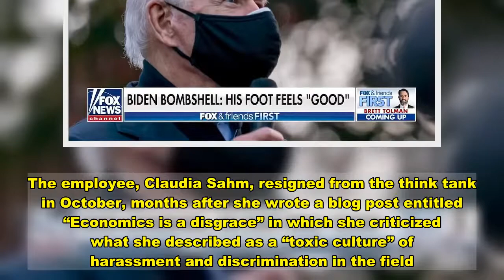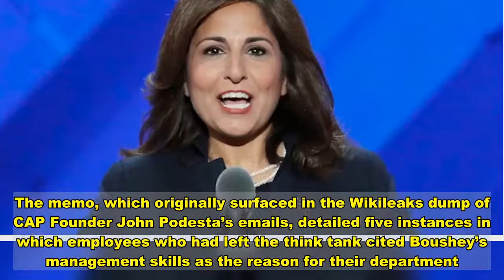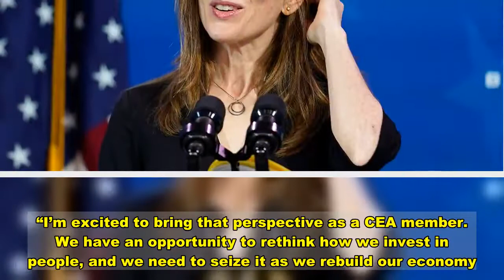Top Biden economic adviser accused by former employee of mismanagement, retaliation over blog post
closeVideoA former employee of the Washington Center for Equitable Growth, a think tank led by newly appointed Biden economic adviser Heather Boushey, accused the longtime Democratic aide on Tuesday of forcing her to resign her post in retaliation for a blog post that drew the ire of management.The employee, Claudia Sahm, resigned from the think tank in October, months after she wrote a blog post entitled “Economics is a disgrace” in which she criticized what she described as a “toxic culture” of harassment and discrimination in the field. One day after the post went live, Sahm claims she was told by her manager that the entry had “put Heather in a difficult position.” Sahm said her attempts to meet with Boushey to reconcile the situation went ignored and she was placed under performance review prior to her resignation. Sahm said she was considered a “star employee” until her blog post was published and said the think tank’s actions toward her afterwards were a case of “clear retaliation.” Video “If it were only me who she hurt, you would not be reading this post. I am not the first person Heather needs to apologize to,” Sahm said in a blog post. “After the retaliation against me began, I learned that Heather’s abusive behavior was a pattern. And was an open secret among elite circles of DC economic policy.” Sahm linked to a leaked 2015 internal memo from the Center for American Progress, which formerly housed the Washington Center for Equitable Growth. The memo, which originally surfaced in the Wikileaks dump of CAP Founder John Podesta’s emails, detailed five instances in which employees who had left the think tank cited Boushey’s management skills as the reason for their department.  Sahm added that Boushey “creates a toxic work environment, and she is not held accountable. She has not changed.” The Biden-Harris transition team did not immediately respond to a request for comment on Sahm’s allegations. The Washington Center for Equitable Growth responded to Sahm’s claims in a series of tweets, writing that her “version of what transpired” during her employment was “not based in fact.” The think tank noted that Boushey was not Sahm’s supervisor and that her manager did not report to Boushey. Sahm is said to have “resigned several times” while working for the organization and had “several performance issues.” The Biden-Harris team appointed Boushey to the Council for Economic Advisers on Tuesday. A longtime adviser to Biden, Boushey also served as chief economist to Hillary Clinton during her presidential run in 2016.  Boushey acknowledged her appointment on Twitter but has yet to publicly respond to Sahm’s claims. “My life's work has been centered on ensuring our families and work are properly valued within our economy,” Boushey wrote. “I’m excited to bring that perspective as a CEA member. We have an opportunity to rethink how we invest in people, and we need to seize it as we rebuild our economy."